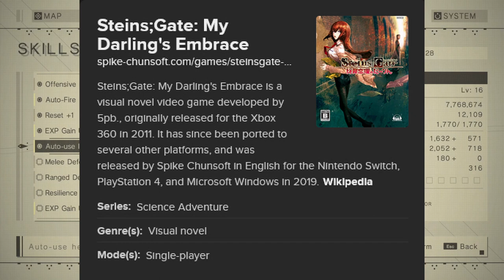A.G.S.C News EP : 09 // అమీన్ మరియు గేమింగ్ వార్తలు